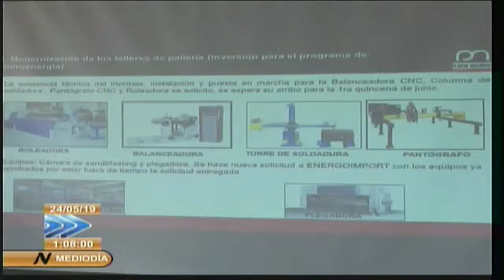Cuba: constata Ramiro Valdés indicadores económicos del centro del país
La marcha de los principales programas económicos y sociales en las provincias centrales fue evaluada por el miembro del Buró Político del Partido y vicepresidente de los Consejos de Estado y de Ministros, Comandate de la Revolución Ramiro Valdés Menéndez. En el intercambio Valdés Menéndez insistió en el control de los recursos en beneficios de la economía del país. (Sistema Informativo de la Televisión cubana).